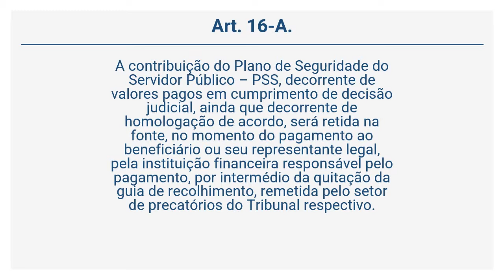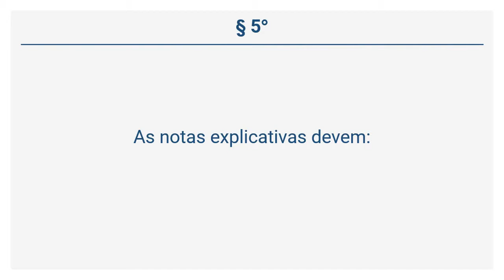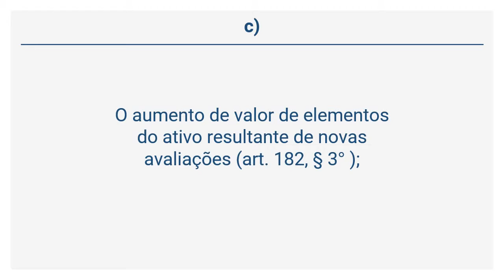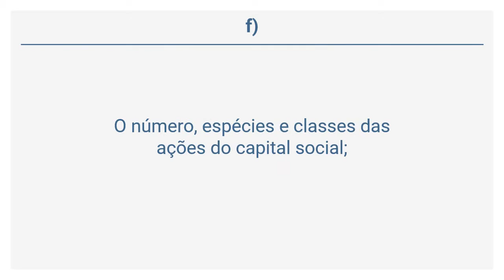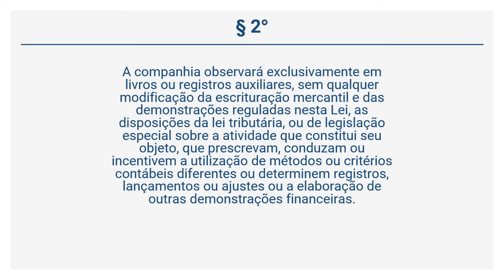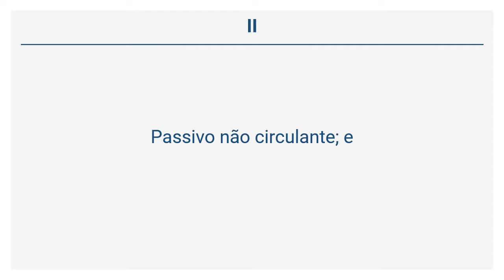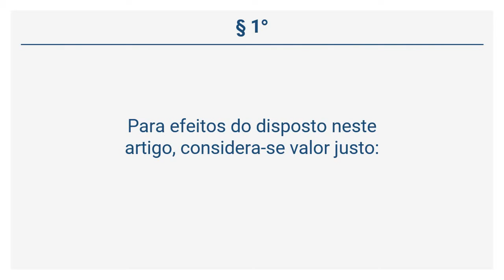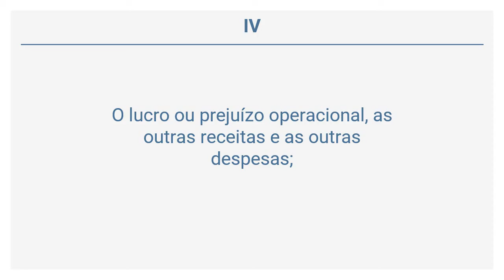Lei 11.941/09 - DISPOSIÇÕES GERAIS Parte 6